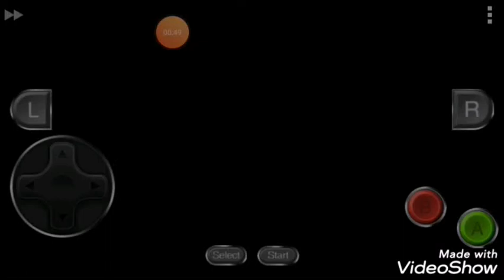Narrador de dragon ball z. Nicolas😂😂😂